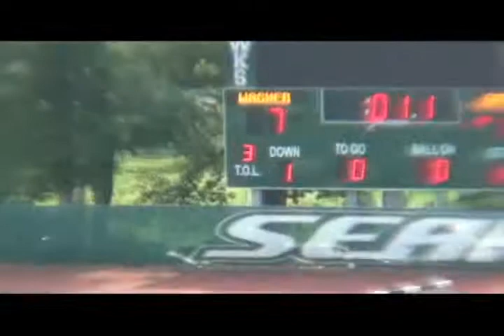Gattaca vs. Wagner University - 1st Quarter 2011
Gattaca vs. Wagner University JV